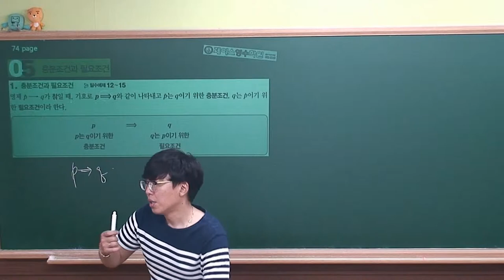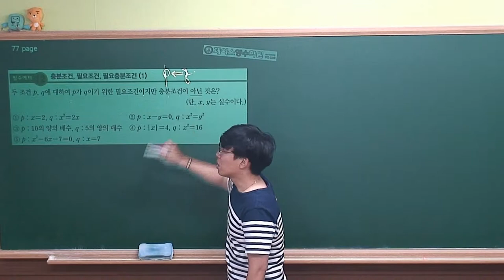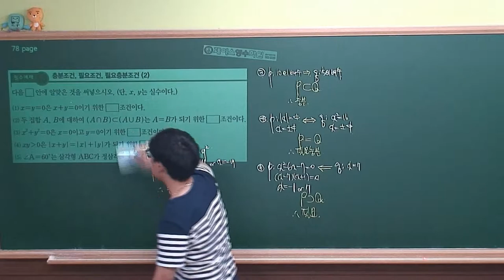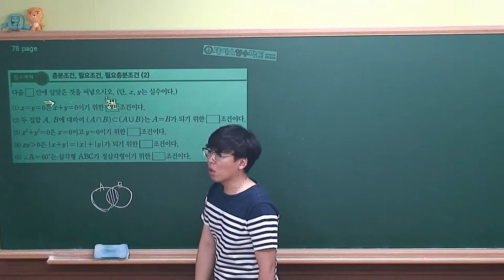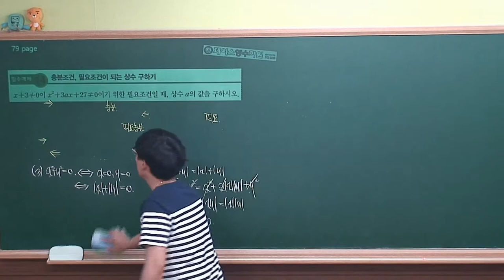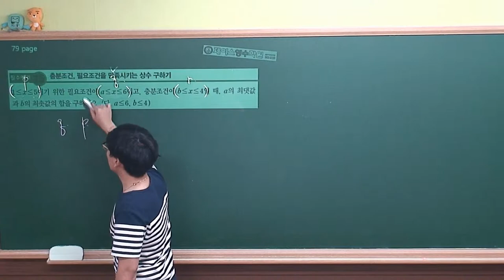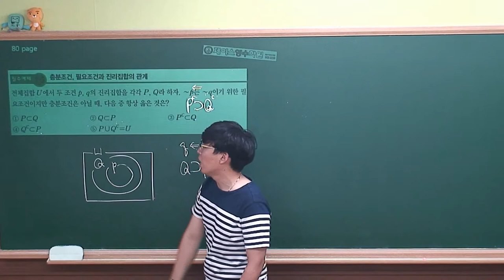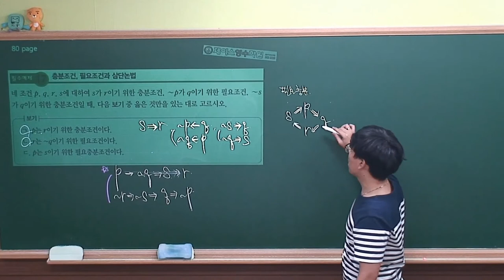[ 수학(하) 개념원리 ] Ⅰ-2.(5)충분조건과 필요조건 (r)